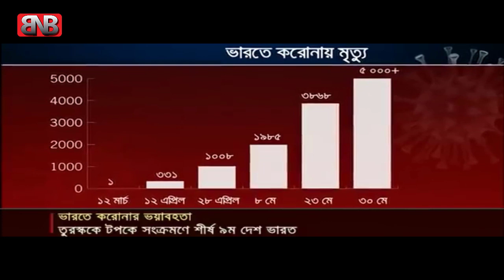করোনায় মৃত্যুতে চীনকে ছাড়ালো ভারত | বিশ্বে করোনা আক্রান্তে নবম দেশ এখন ভারত | BNB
তুরস্ককে টপকে বিশ্বে করোনা আক্রান্তের দিক থেকে এখন নবম দেশ ভারত। জনতা কারফিউ বা টানা লকডাউনের মতো কড়াকড়িতেও নিয়ন্ত্রণে নেই পরিস্থিতি। গেলো দু'সপ্তাহে লাগামহীন হয়েছে নতুন সংক্রমণ আর প্রাণহানি। পরিস্থিতির ভয়াবহতা সত্ত্বেও অর্থনীতির দোহাই দিয়ে লকডাউনের কড়াকড়ি শিথিল করছে দিল্লি। ৮ জুন থেকে রেস্তোরাঁ-শপিং মলসহ খুলে যাচ্ছে সব।